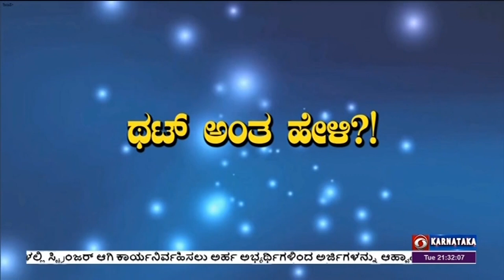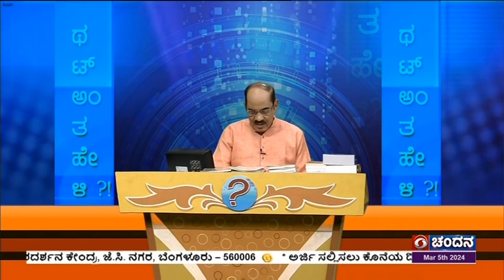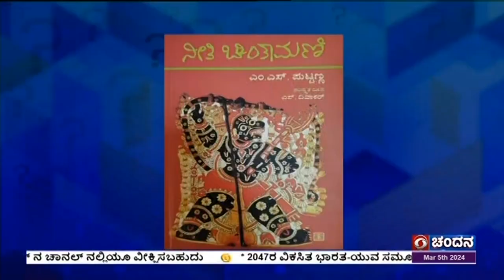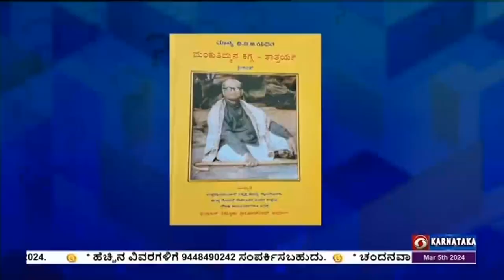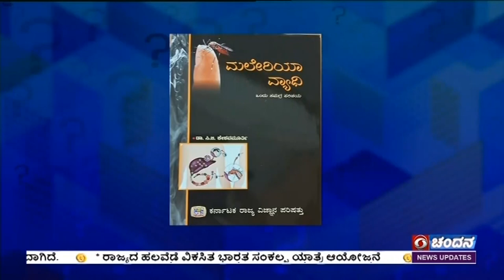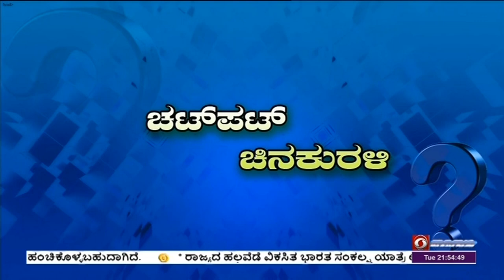Thatt Antha Heli | Quiz Show with Dr. Na Someshwar | 05-03-2024 | DD Chandana